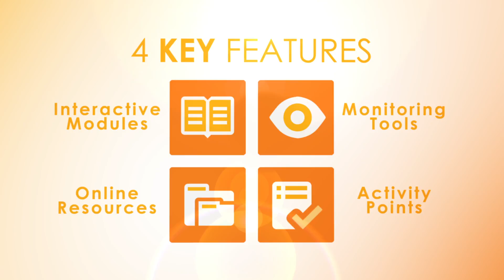Incite Wellness - Join Us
Total health is more than how many steps you did or how many green smoothies you had today. It is deeper than setting a goal? It is looking at a vision for yourself, your values and what did you learn from past failings...because you know what. it is normal...everyone has periods of no focus. it is okay. Let us help you live the life that you think about and wish for.